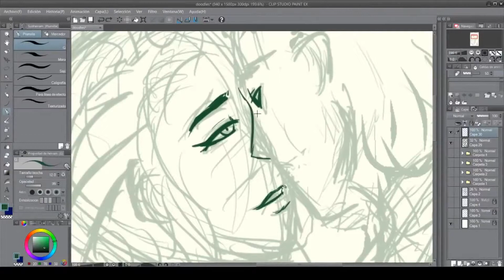(SpeedPaint) Jon Snow x Daenerys doodle